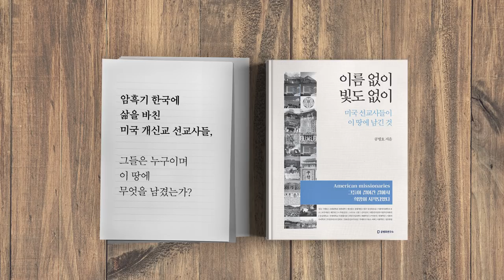노예의 길이 아니라 / 자유의 길로 가야 6/6 [공병호TV]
노예의 길이 아니라 / 자유의 길로 가야 6/6

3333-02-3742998 카카오은행 (예금주 : 공병호) / (텔레뱅킹 : 090 & 은행코드 : 90)